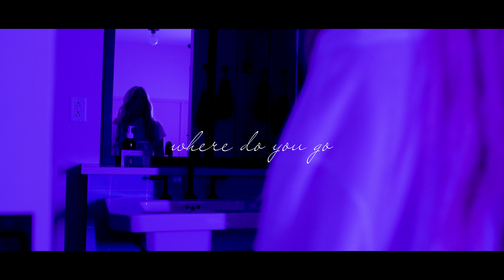Kelsey Lamb - "Where Do You Go" (Official Video)